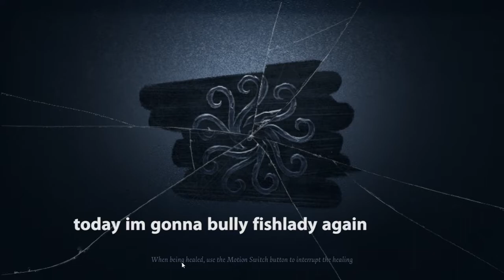5 Cipher Kite as Painter ft 36 persona| Identity V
yes